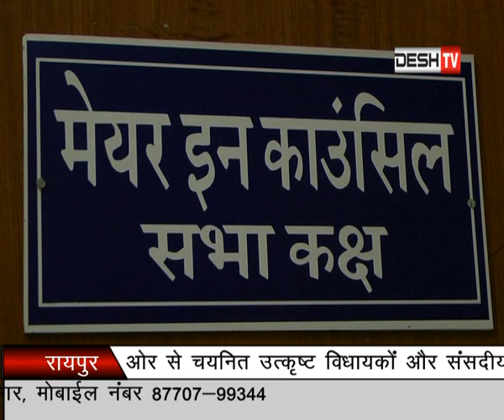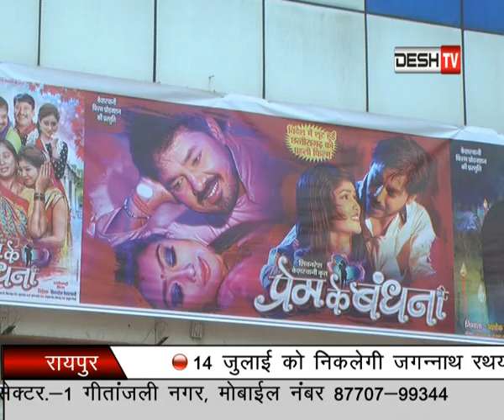Johar Raipur News Desh TV ( 06 July 2018 ) Part - 02